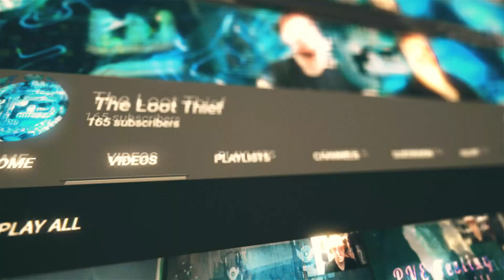Apex Legends - *THE ULTIMATE WINGMAN MONTAGE* *THESE WINGMAN SKINS ARE SO RARE!*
Back with another montage guys this time I'm using the wingman is apex legends season 5 and if you haven't got the battlepass wingman skin yet ENTER one of my daily giveaways for a chance to win a free battlepass and some apex coins. Check me out on xbox TTVLootThief and follow me for daily highlights and streams!